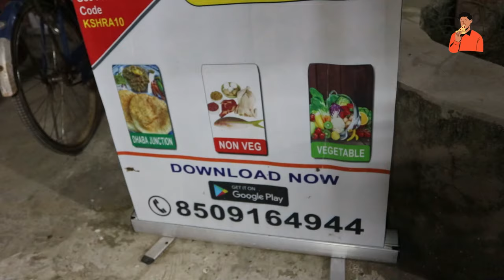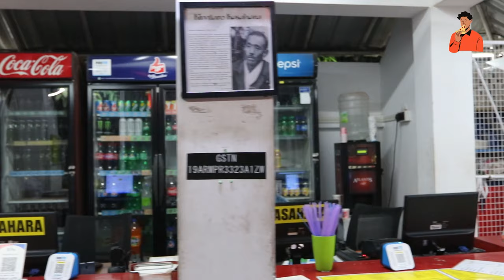KASAHARA-THE CAFE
THE AUTHENTIC BENGALI HOME MADE CUISINE. bolpur restaurant, bolpur, best restaurants in bolpur